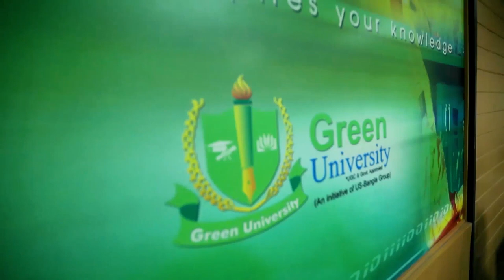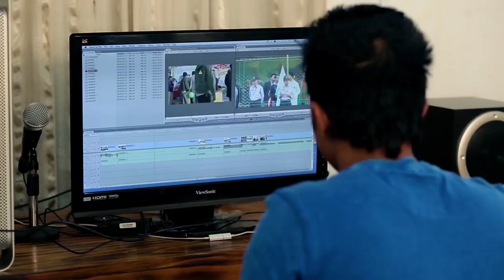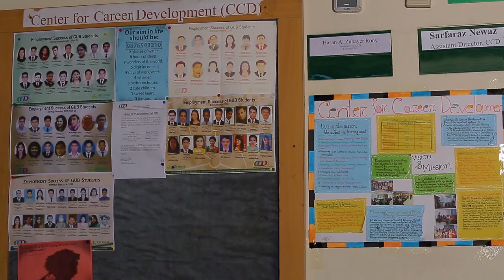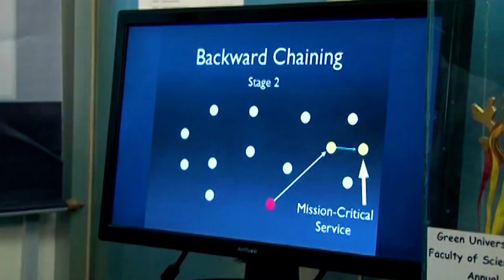Green Short Docu 2018 Short With out US Bangla NEW